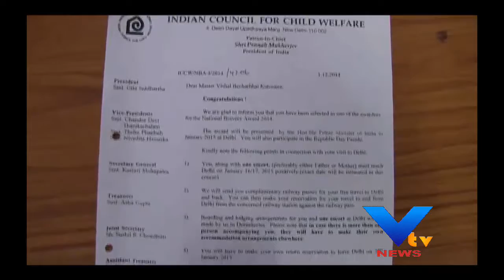Vishal brave salute-vtv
બે નાના ભૂલકાઓને તળાવમાં ડૂબતાં જોઈ 11 વર્ષનું બાળક તેમને બચાવવા તળાવમાં કૂદી પડે, તેનાથી મોટી બહાદૂરી બીજી શું હોઈ શકે.સુરેદ્રનગરના મદારગઢના 11 વર્ષના બાળકની હિંમતની નોંધ તો વડાપ્રધાન અને રાષ્ટ્રપતિએ પણ લીધી છે